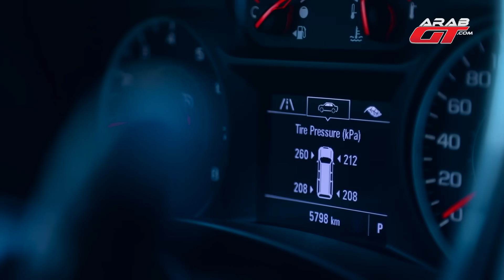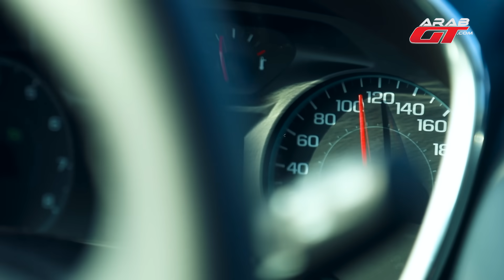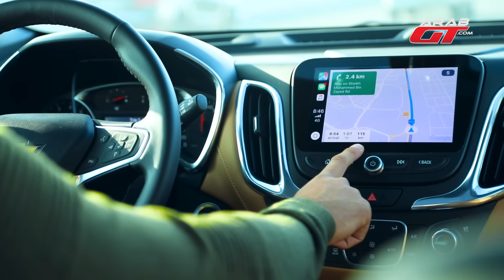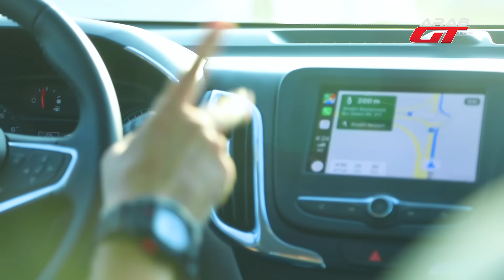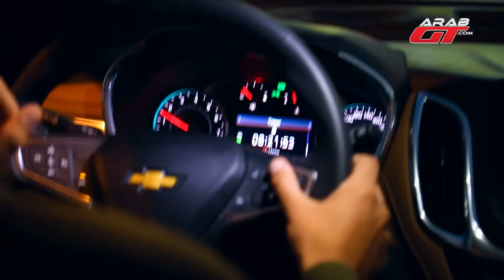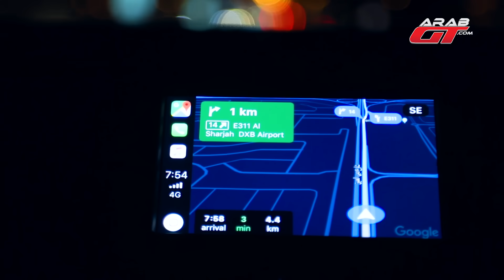اختبار صرفية البنزين في سيارة شيفروليه ايكونوكس 2019 حول الامارات السبع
أجدد مغامرة جمعت بين صهيب شعشاعة و كريم ديب ستكون من أجل اختبار صرفية البنزين في سيارة شيفروليه ايكونوكس 2019 ، السيارة الأمريكية الجديدة التي تمثل فئة سيارة SUV مدمجة التي سبق وجربنا قيادتها .